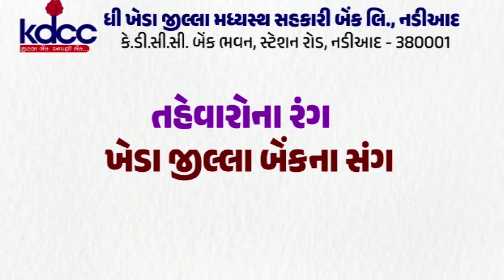પેટલાદ : બી. એડ્ કૉલેજ,પેટલાદ.થેલેસેમિયા જાગૃતિ કાયૅક્રમ આયોજન